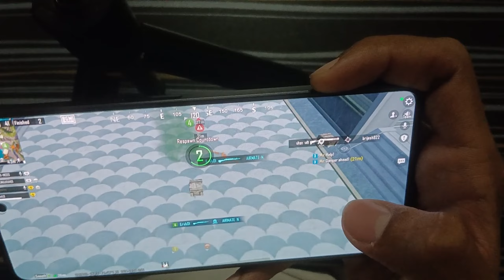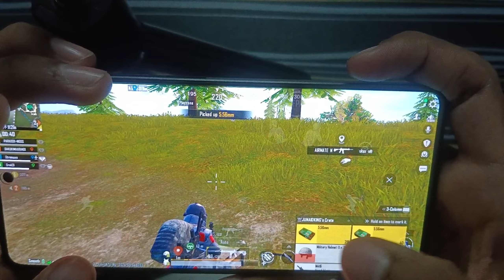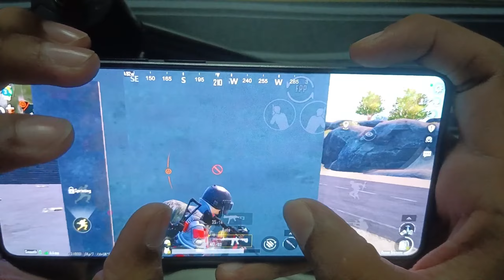19 KILLS💯//let's break the record// PUBG INDIA.